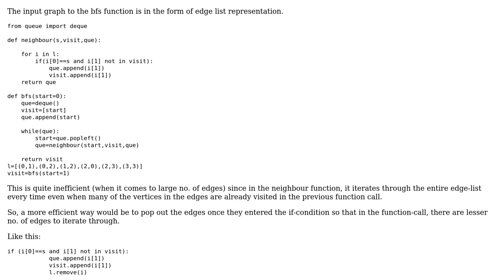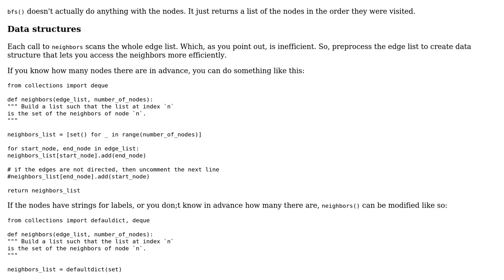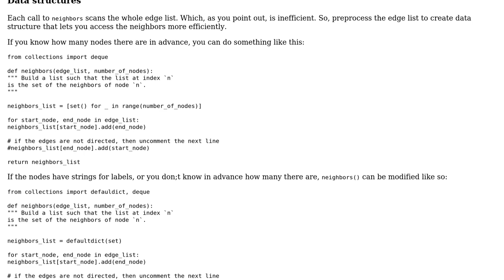Code Review: Optimising the BFS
With thanks & praise to God, and with thanks to the many people who have made this project possible! | Content (except music & images) licensed under CC BY-SA | Music | Images & others | With thanks to user Your IDE user RootTwo and the Stack Exchange Network Trademarks are property of their respective owners. You are responsible for your own actions.